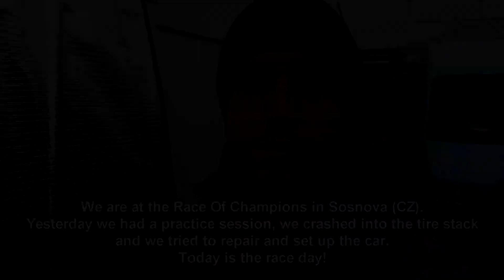Setkání Mistrů Sosnová 2017 | KARTCROSS vs. BIG CARS | VLOG11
Race Of Champions in Czech Republic = The best from autocross, rallycross and rally in a parallel race!